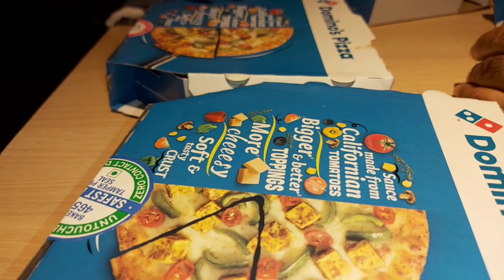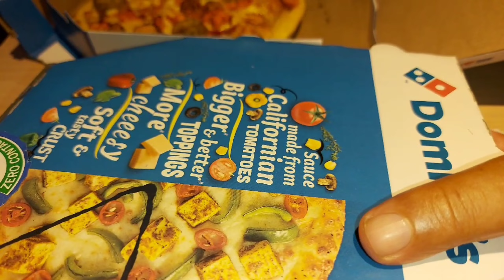आज मैने बहुत Pizza खाया 🍕 😋 😍 ओर lce cream 😋 ♥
Pizzas 🍕 और lce cream